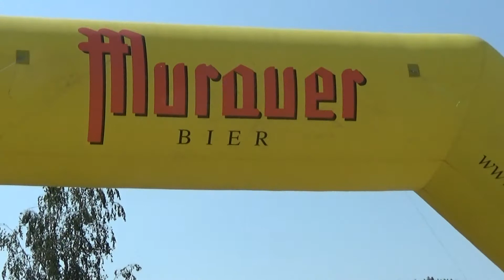Murauer Rallyesprint St.Veit 2018 Markus JAITZ-Rene KNAUDER